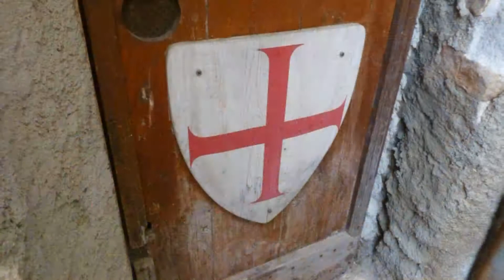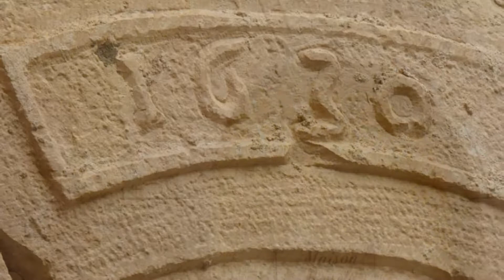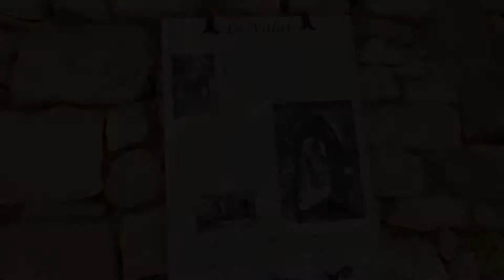FRANCE - PROVENCE -SEILLANS VILLAGE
Travel with us to the picturesque village of SEILLANS in Provence, France from Cannes..